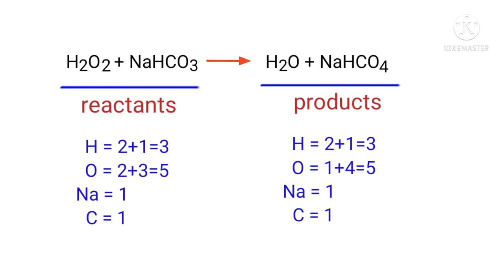H2O2+NaHCO3=H2O+NaHCO4 balance the chemical equation @mydocumentary838 . h2o2+nahco3=h2o+nahco4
H2O2+NaHCO3=H2O+NaHCO4
balance the chemical equation by law of conservation of mass.
h2o2+nahco3=h2o+nahco4
balance the chemical equation @mydocumentary838.
Online chemistry classes from my documentary a to z chemistry channel.